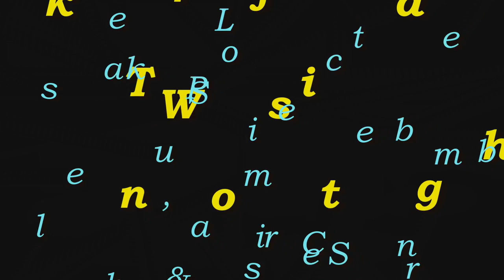Pro MXers at Pro Caliber!! - VLOG #250! | TheSmoaks Vlog_250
The Speeyder is Back!! | Washougal Nationals This Weekend! | Awesome Customers (Friends)!!

The Can-Am Spyder Roadster RT-S “Special Series” provided by Pro Caliber Motorsports, Vancouver.

Main Cameras:
 Sony a6000
 Canon G7X

Bikes:
 2016 BMW R1200GSA
 2016 Cam-Am Spyder Roadster RT-S Special Series
 2015 Harley-Davidson Street Glide Special
 2013 Harley-Davidson Iron 883
 2013 Suzuki DR650SE
 1983 Yamaha XVZ12TK Venture 1200